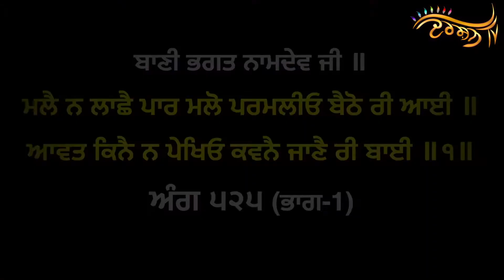ਮਲੈ ਨ ਲਾਛੈ ਪਾਰ ਮਲੋ ਪਰਮਲੀਓ ਬੈਠੋ ਰੀ ਆਈ ॥ Ep-09 Part-01